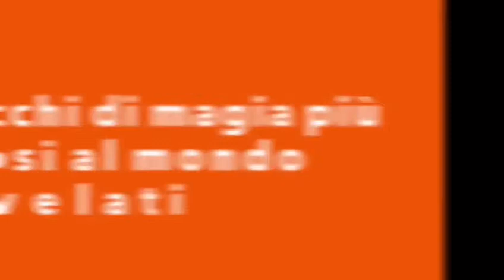I trucchi di magia più famosi al mondo svelati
Ciao ragazzi consigliatemi qualche altra top da fare e se vi piacciono i video con la voce detto ciò se ti è piaciuto il video metto un bel like così da farmi capire che vi piacciono 😊